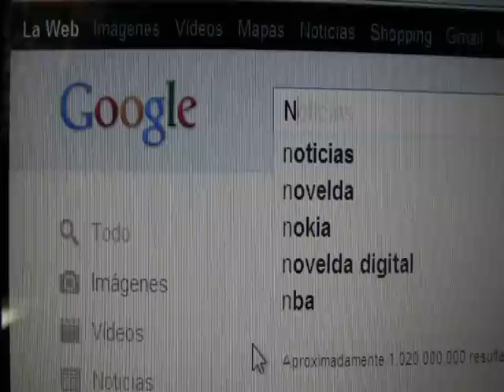Anuncio CocaCola - filà Mandingas 11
Anuncio Mandinga de Honor 2011